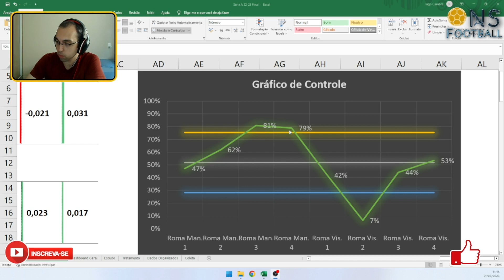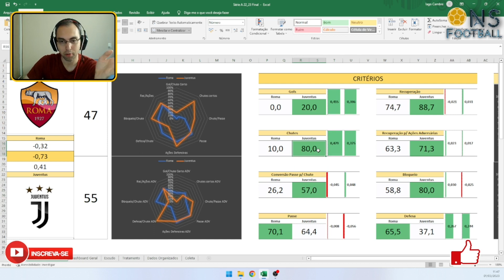ROMA vs JUVENTUS, COMO FAZER UMA ANÁLISE EM DIFERENTES CENÁRIOS | NS ANÁLISE